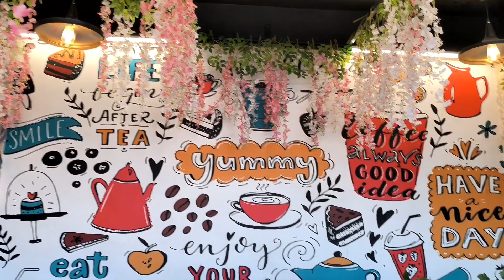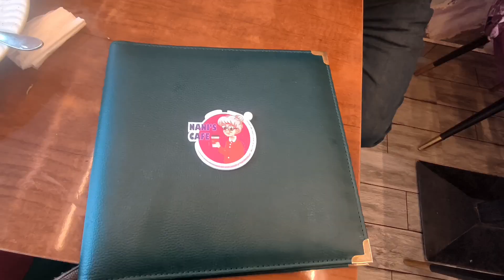SUNDAY SPECIAL FAMILY VLOG||ENJOYING WITH FAMILY👪|| FAMILY KE SATH BHAIR GHUMNE OUR SHOPING